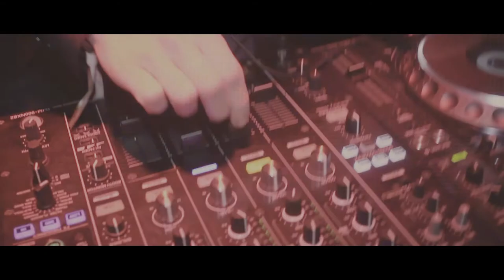The New Year 2019 | Official Aftermovie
Audiotrack: Zoibaf Feat.Brooke Tomlinson - Stay Here (Original Mix)

Reproduction and distribution prohibited without authorization.